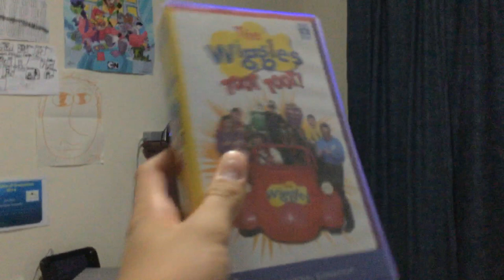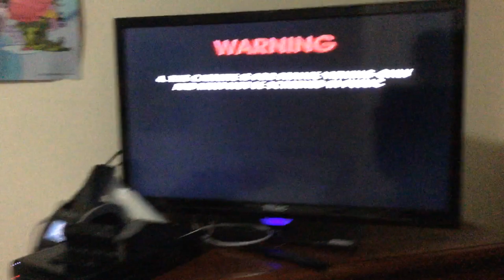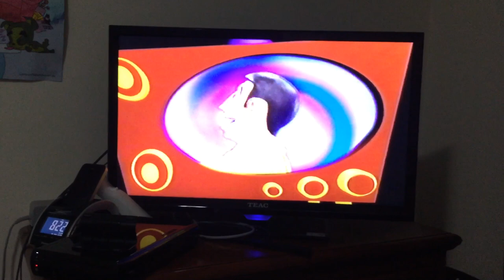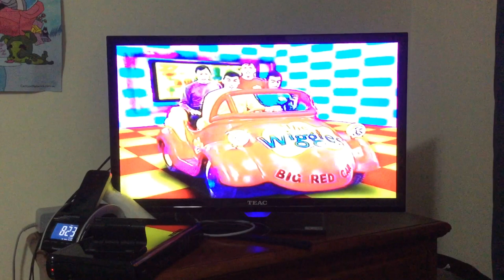Opening To The Wiggles Toot Toot VHS 1998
Roadshow Warning Scroll
Roadshow Entertainment
Rating G
ABC For Kids Promo 1998
Dorothy The Wiggles And Friends Ad
Start Wiggles Video
That's All